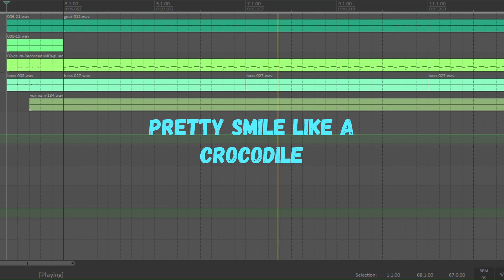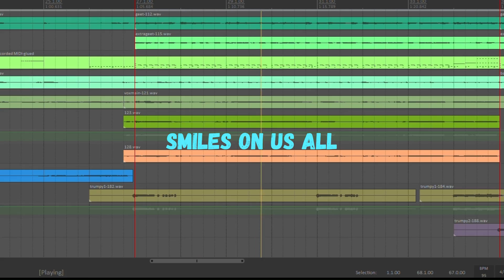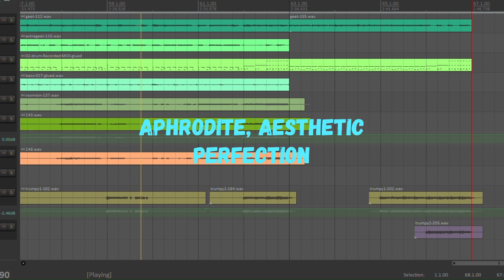APHRODITE, YOUR ELECTRIC SEXINESS (Human Zoo Cover) - Dib Dooley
PLZ IGNORE THE MIDI TRUMPETS I'm still working on finding my own real trumpet :')

Anyways I've been obsessed with this song by @humanzoo for actual YEARS and so I felt it was time to do a cover of it (especially cuz they updated the track with Will Wood on it recently!), it's a great song to belt on. And I've missed being loud xD if you haven't heard this song before PLZ check it out cuz I can guarantee it'll be on my top 5 spotify wrapped this year xD